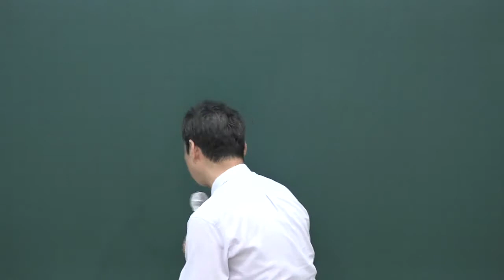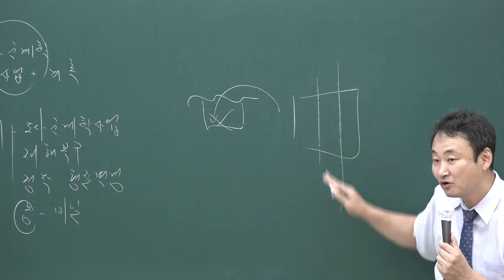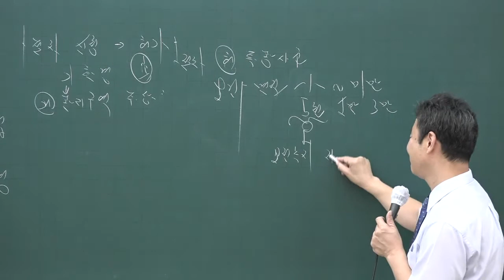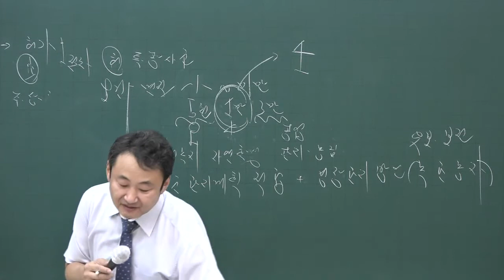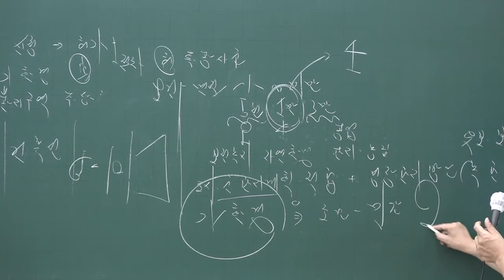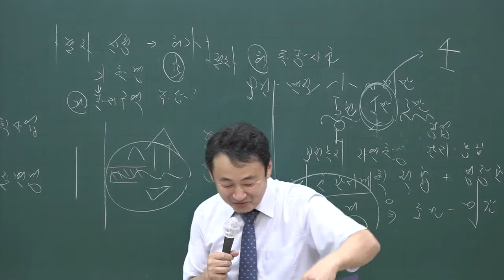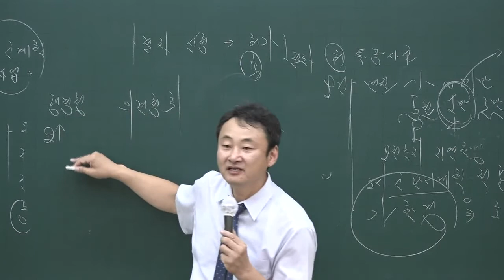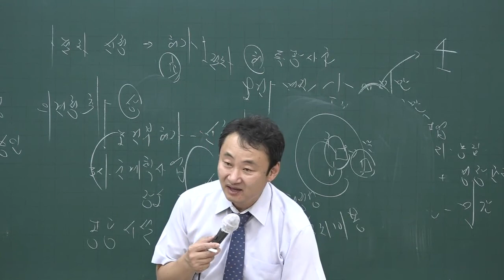[공전무] 2020년 공인중개사 부동산공법 문제풀이과정 7-11